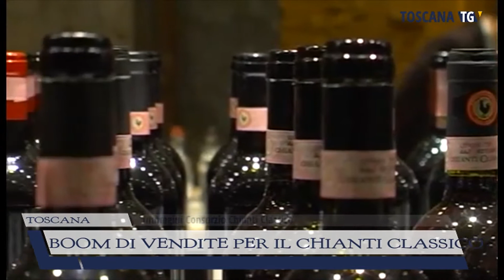2021-05-21 TOSCANA - BOOM DI VENDITE PER IL CHIANTI CLASSICO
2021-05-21 TOSCANA - BOOM DI VENDITE PER IL CHIANTI CLASSICO